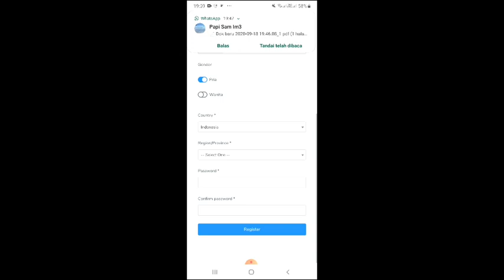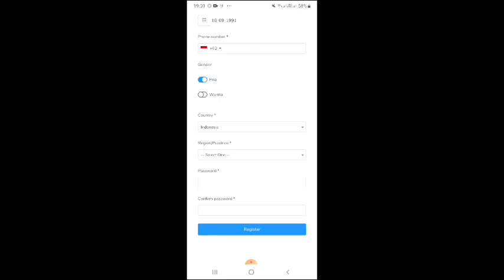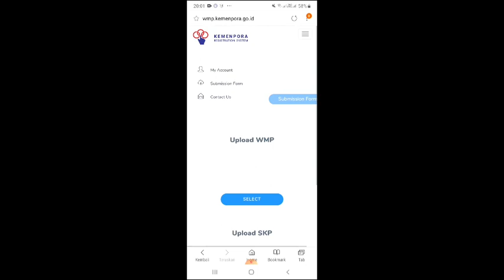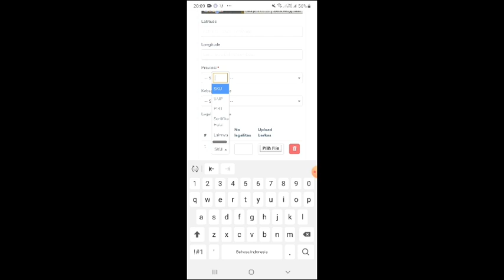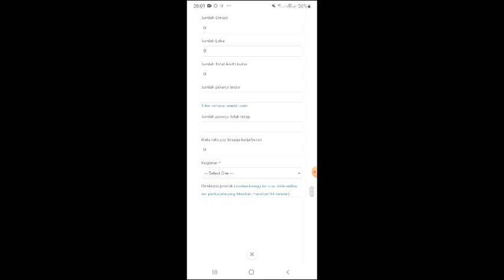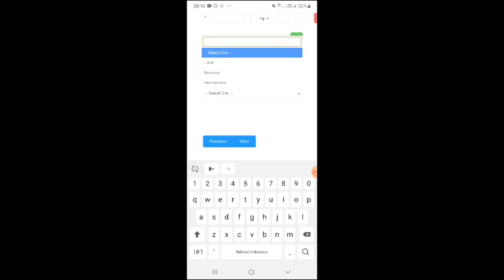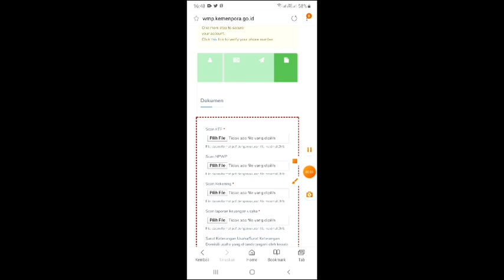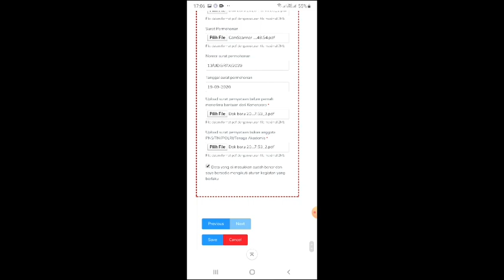CARA DAFTAR BANTUAN KEMENPORA UNTUK USAHAWAN MUDA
divideo ini aku kasih tutorial daftar bantuan dari kemenpora untuk usahawan muda. Gratiiss!! Dana langsung masuk rekening.